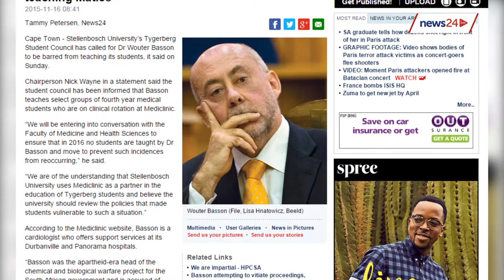16 November: HEADLINES | Wouter Basson, Paris attacks, Ireland same-sex marriage